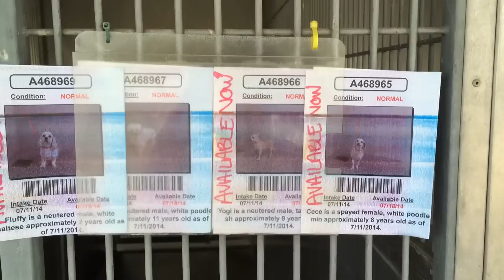A468965/A468966/A468967/A468969 AT SBC SHELTER 7/12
A468965/A468966/A465967/A465969 AT SBC SHELTER 7/12